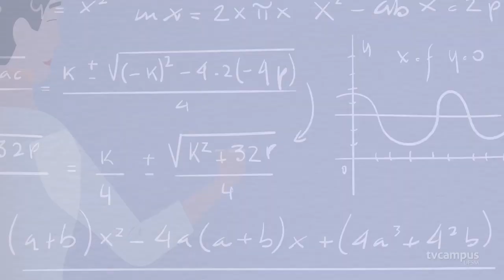Elas na Ciência - Nilda Vargas Barbosa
📢 Hoje é dia de Elas na Ciência! A convidada da vez é Nilda Berenice De Vargas Barbosa, docente do Departamento de Bioquímica e Biologia Molecular na UFSM.

👩🏻‍🏫 Ela atua na área de Bioquímica com ênfase em Fisiologia Humana. Também participa de atividades de popularização da ciência em escolas da rede pública, voltadas à estudantes e professores 👏